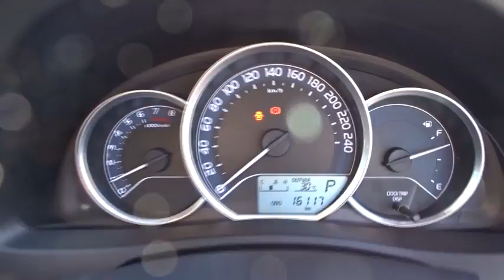2016 TOYOTA COROLLA Booval, Ipswich, Woodend, Raceview, Brisbane, QLD U661656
2016 TOYOTA COROLLA
2016 TOYOTA COROLLA COROLLA ASCENT 1.8L PETROL CVT 5 DOOR HATCH 4E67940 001 - Stock#: U661656 - VIN#: JTNKU3JEX0J537764